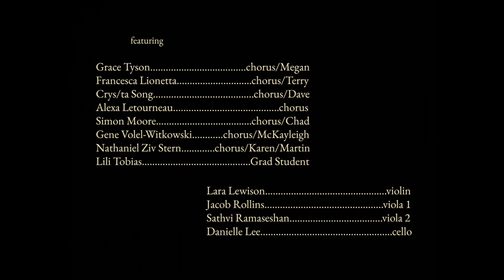Apple Of My Eye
A chamber opera in 4 scenes, written by Lili Tobias and Rebecca Regan. Performed on February 10th, 2024 in Appel Hall at Hunter College.

Synopsis

Apple Of My Eye is set in a near-future defined by climate change. Forty years prior, apples were struck by a climate-driven blight that drove them extinct. Now, a biologist has engineered the apple back to life, and the story centers on a mother and child waiting on line to obtain one of the first new apples. As the hours drag on and worsening circumstances pressure them to give up and leave, the mother attempts to rationalize her deep desire for an apple. The opera explores personal emotions in the midst of a changing world and the intensity with which we can care about mundane things.

Scenes

4:29 Scene 1: The news desk on a cable TV network. Newscasters Terry and Megan discuss the extinction of the apple and its recent revival.

7:56 Scene 2: On the street in Ithaca, New York, near the Commons. It is mid-October and extremely hot. A massive line wraps around blocks, waiting to get into the building where the apple sale is being held. While standing on line, a mom tries to get her work shift covered while explaining to her kid why apples mean so much to her.

21:03 Scene 3: A late-night talk show. TV host Martin interviews Dr. Gina Selewski about her motivations to bring back the apple.

31:10 Scene 4: The apple line in Ithaca, three hours later. It's gotten hotter. As she slowly nears the front of the line, the mom tries to recall what apples tasted like.

Musicians

Words by Rebecca Regan

Conducted by Bryan Lin

Mom: Siobhán Sterrett, baritone
Kid: Hannah Cai Sobel, soprano
Dr. Gina Selewski: Alexa Letourneau, tenor

Chorus: Grace Tyson, Francesca Lionetta, Crys/ta Song, Alexa Letourneau, Simon Moore, Gene Volel-Witkowski, Nathaniel Ziv Stern

Lara Lewison, violin
Jacob Rollins, viola 1
Sathvi Ramaseshan, viola 2
Danielle Lee, cello